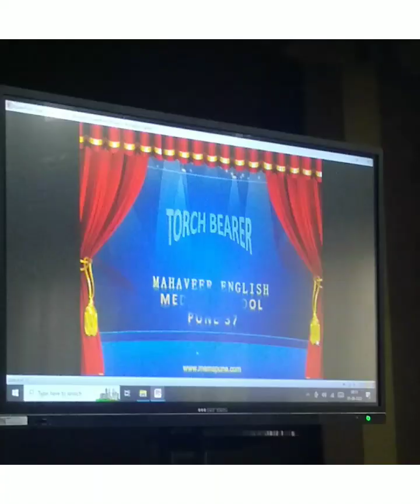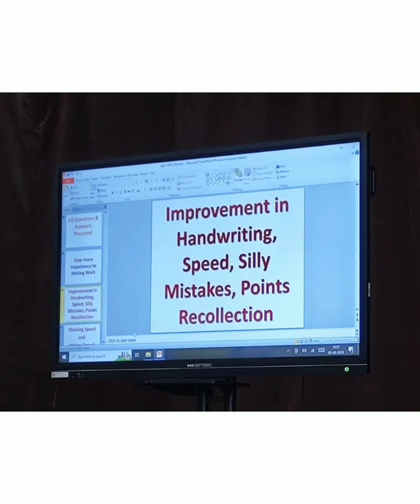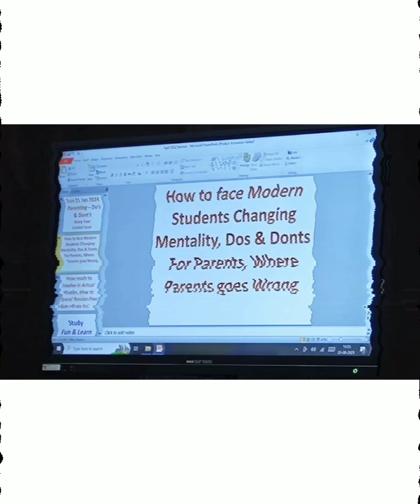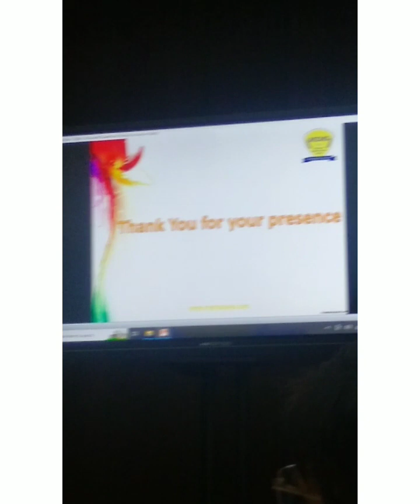MEMS Torch bearer inauguration by eminent educationist Mr Kedar Takalkar